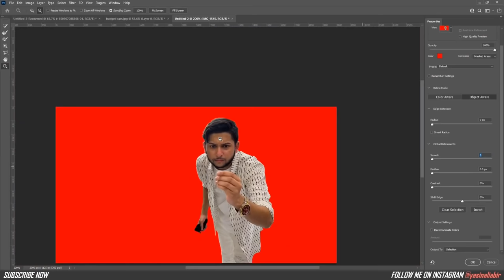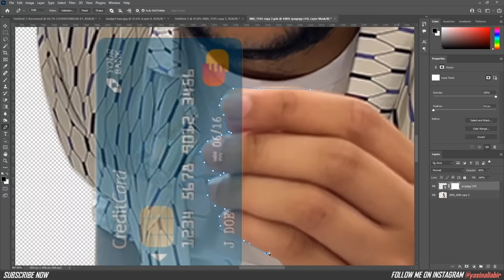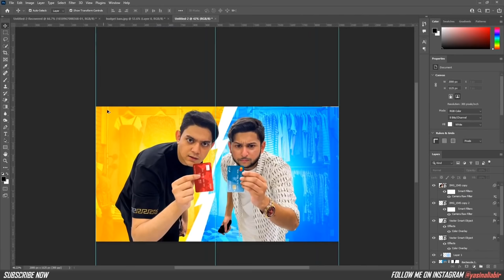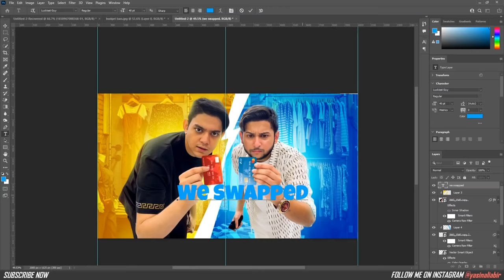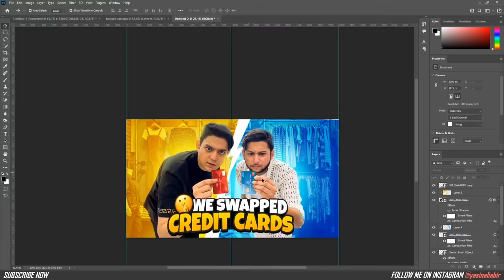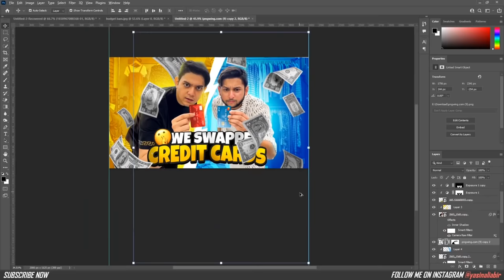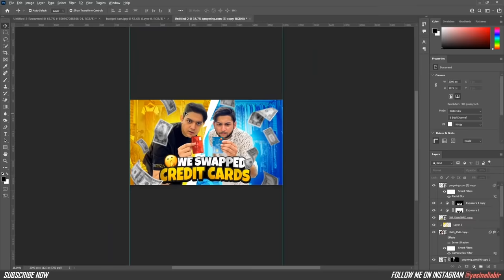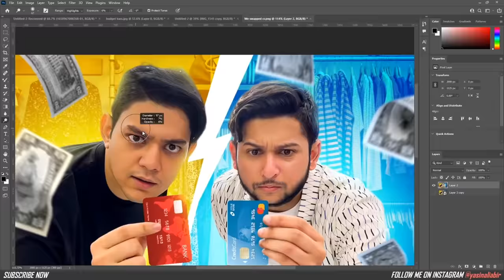How I Make Thumbnail For @RafsanTheChotobhai | Tutorial | Photoshop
Hello Fams, I'm the thumbnail designer of Rafsan TheChotobhai. So I thought I should make a video of it that how I make thumbnail for him.